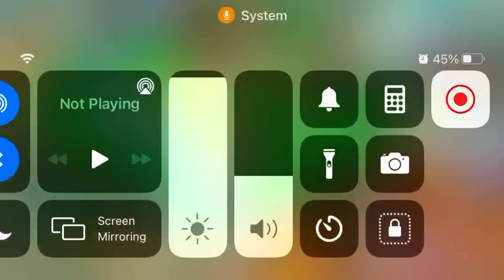DragonCity ep 41 hot metal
Fire and electric